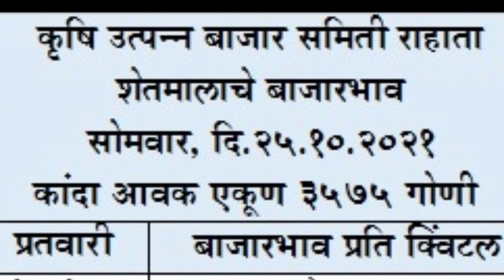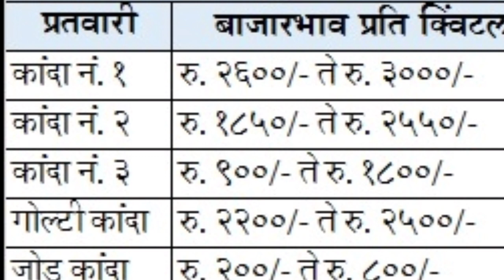राहता - अहमदनगर apmc कांदा बाजार भाव दि. 25/10/2021